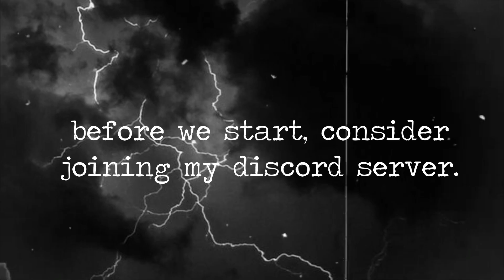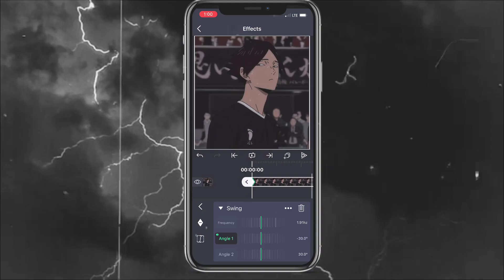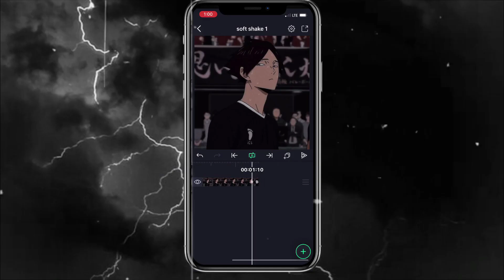3 Soft Shakes | Alight Motion Tutorial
𝐘𝐨𝐮 𝐡𝐚𝐯𝐞 𝐫𝐞𝐜𝐞𝐢𝐯𝐞𝐝 𝐚 𝐦𝐞𝐬𝐬𝐚𝐠𝐞 ! 𝐎𝐩𝐞𝐧 𝐢𝐭?

𝑦𝑒𝑠 ✔︎
𝑛𝑜

❥ 𝐂𝐨𝐧𝐬𝐢𝐝𝐞𝐫 𝐉𝐨𝐢𝐧𝐢𝐧𝐠 𝐌𝐲 𝐃𝐢𝐬𝐜𝐨𝐫𝐝 𝐒𝐞𝐫𝐯𝐞𝐫!

❥ 𝐈𝐧 𝐓𝐡𝐞 𝐂𝐡𝐚𝐫𝐥𝐢𝐞 𝐂𝐡𝐮𝐛 𝐂𝐡𝐮𝐛𝐬 𝐃𝐢𝐬𝐜𝐨𝐫𝐝 𝐒𝐞𝐫𝐯𝐞𝐫, 𝐖𝐞 𝐇𝐚𝐯𝐞...

❥ 𝐀 𝐖𝐞𝐞𝐛 𝐂𝐚𝐭𝐞𝐠𝐨𝐫𝐲 !
❥ 𝐀 𝐓𝐡𝐞𝐚𝐭𝐫𝐞/𝐌𝐮𝐬𝐢𝐜𝐚𝐥 𝐋𝐨𝐯𝐞𝐫𝐬 𝐂𝐚𝐭𝐞𝐠𝐨𝐫𝐲 !
❥ 𝐀 𝐆𝐚𝐦𝐞𝐫 𝐂𝐚𝐭𝐞𝐠𝐨𝐫𝐲 !

❥ 𝐀𝐝𝐦𝐢𝐧 𝐀𝐩𝐩𝐥𝐢𝐜𝐚𝐭𝐢𝐨𝐧𝐬: 𝐂𝐥𝐨𝐬𝐞𝐝. (𝐟𝐨𝐫 𝐭𝐡𝐞 𝐭𝐢𝐦𝐞 𝐛𝐞𝐢𝐧𝐠)

𝐃𝐢𝐬𝐜𝐨𝐫𝐝: ahh iwa i got the chills#6100